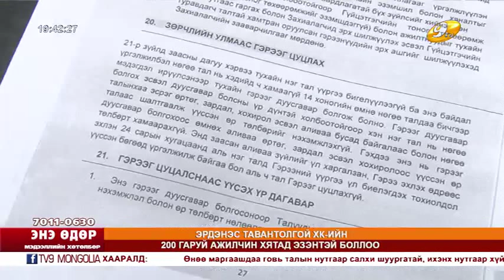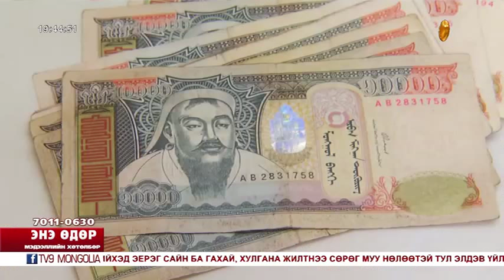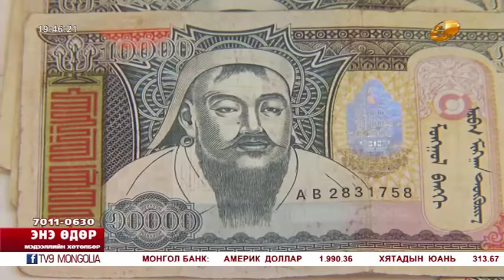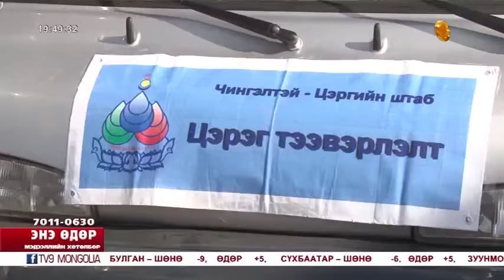Энэ өдөр 2015 10 16 1